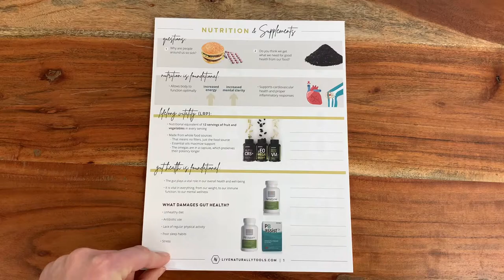Nutrition and Supplements Essential Oil Tear Pad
Find the Nutrition and Supplements Essential Oil Tear Pad at Oil Life.com

With this Nutrition and Supplement tear pad you can share the power of essential oils and other supplements. This tear pad is a great tool to an effective health and wellness class. It includes basic information on supplements, targeted options to maximize wellness and room for notes. Enhance your health and wellness class with this nutrition and supplements tear pad. Each tear pad is a 50pk. Created by Dana Moore and Ginna Cross.